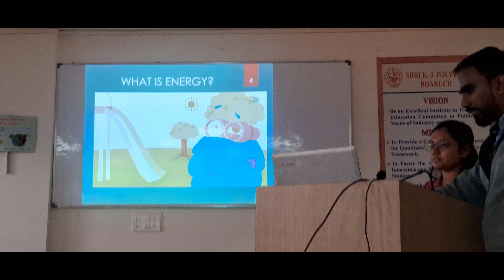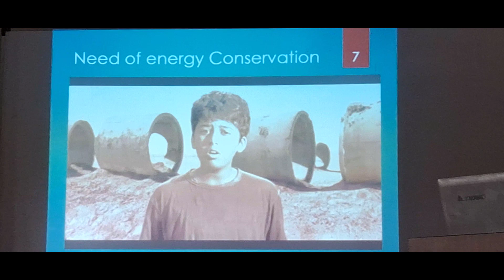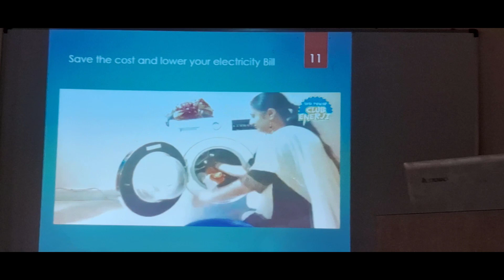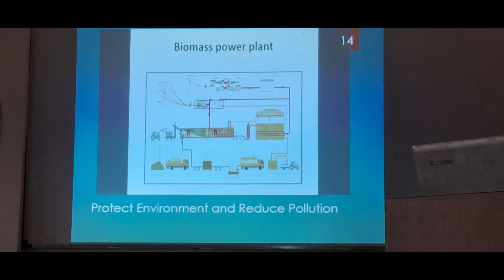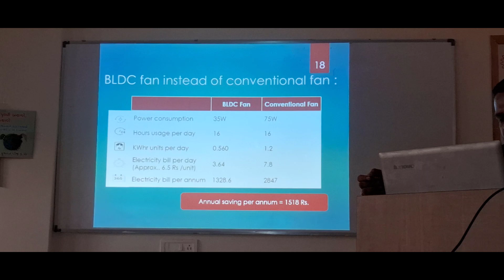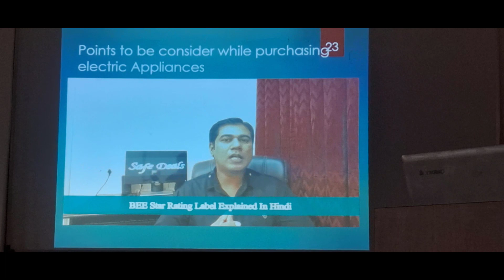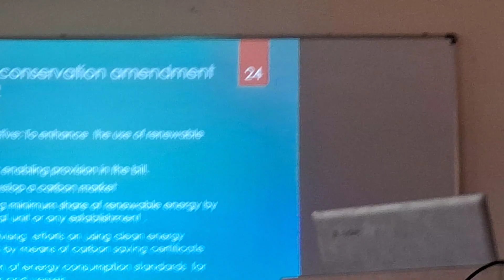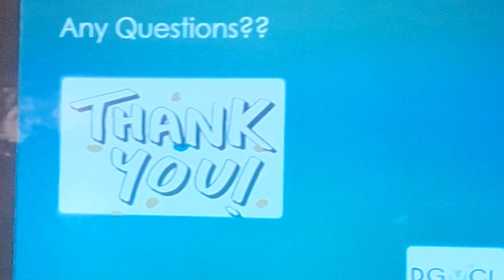Energy Conservation awareness program 2023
Awareness program carried out with the support of DGVCL.
the program was arranged and coordinated well in seminar hall, new admin building on 19/12/2023 for al the students.